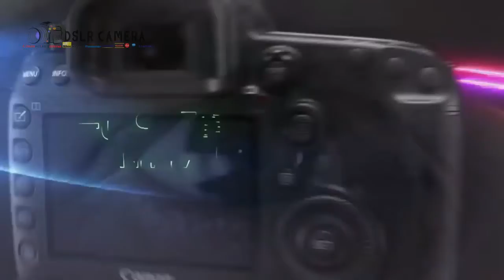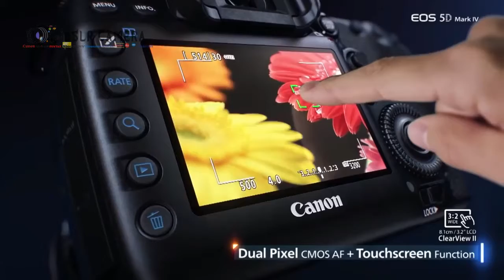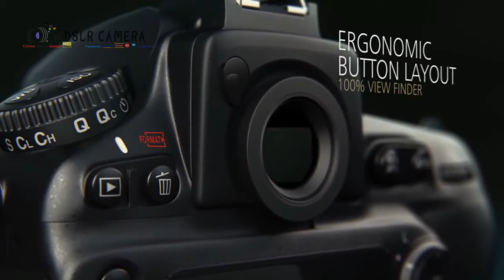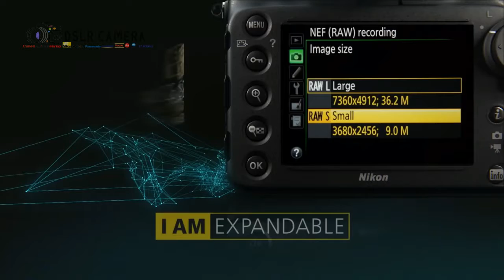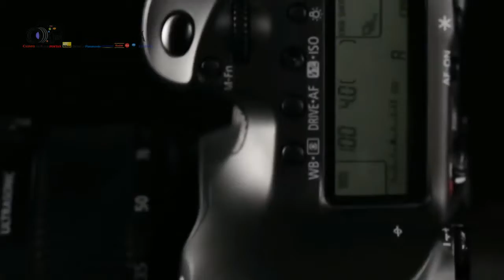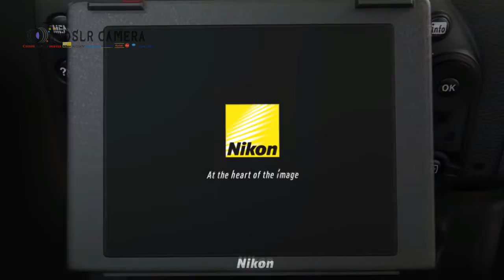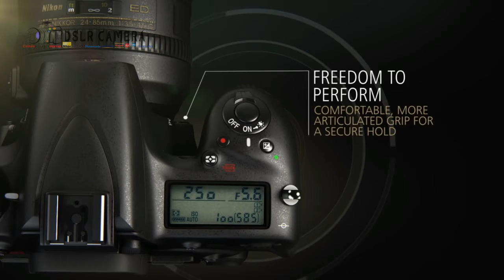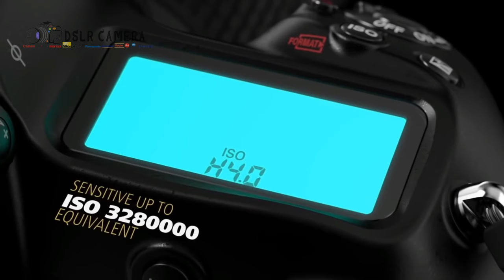Top 5 Best DSLR Camera in 2017 Canon vs Nikon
This camera was released by its own brand of select video 4 k in the year 2017 is, but this time I'll dividio showing brand Canon Vs Nikon in shooting